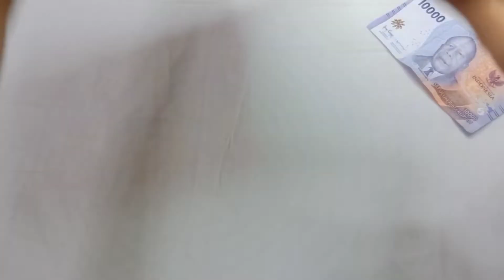Easy Pouch Crochet Cherry Blossom